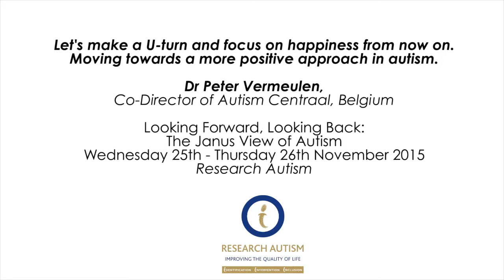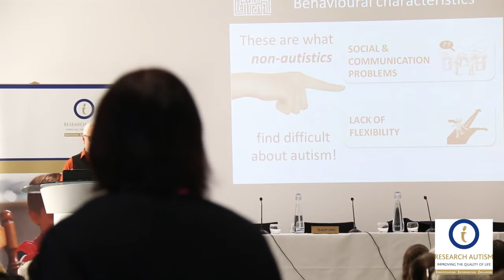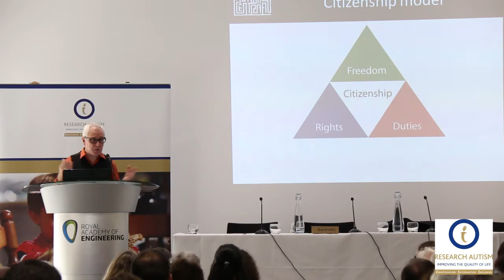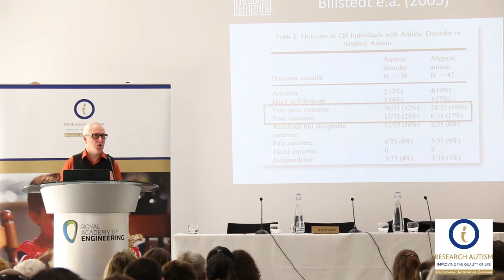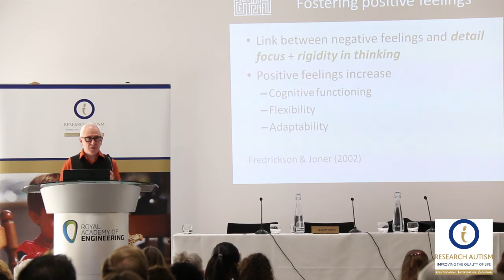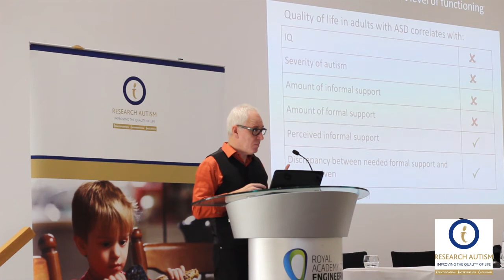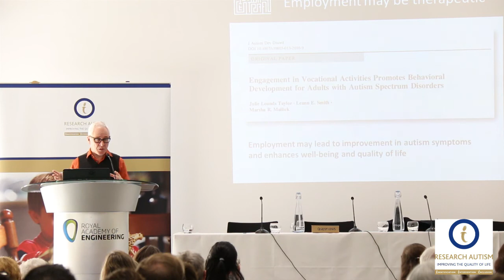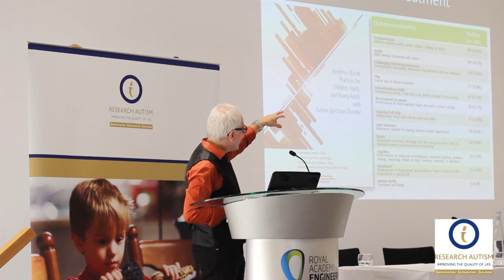Dr Peter Vermeulen, Research Autism Conference, November 2015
Dr Peter Vermeulen at 'Looking Forward, Looking Back: The Janus View of Autism', London, 25-26 November 2015.